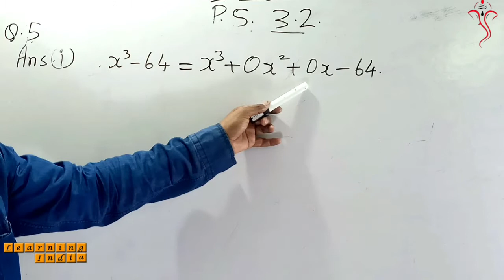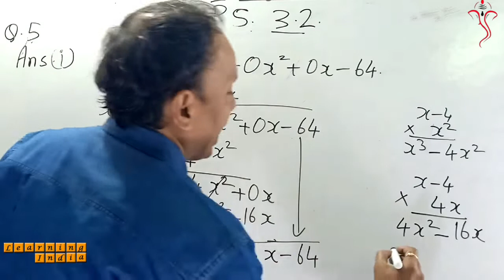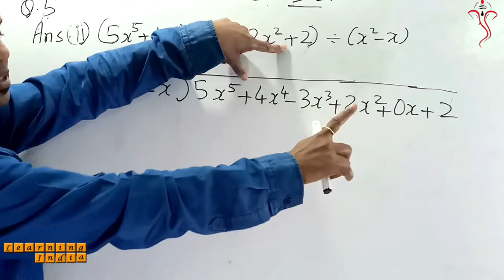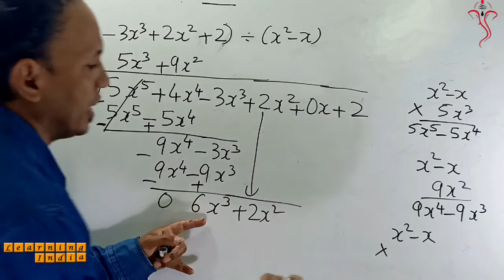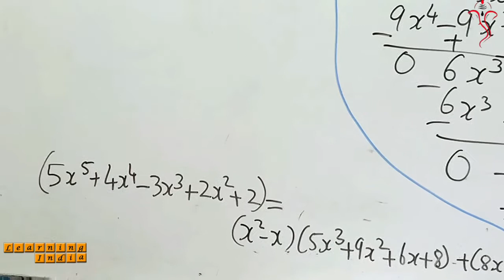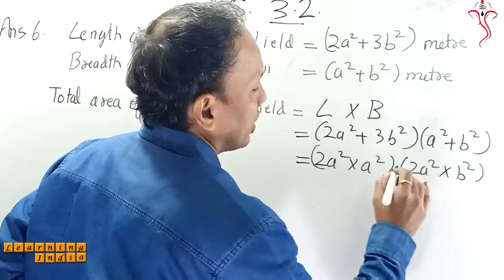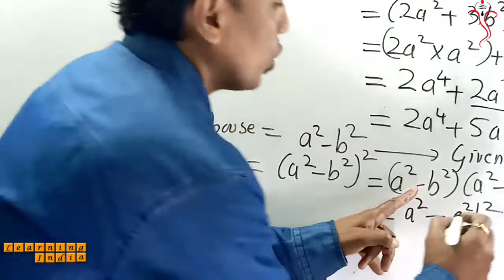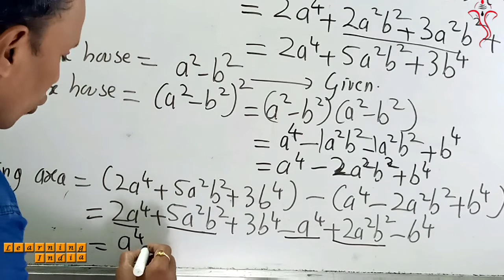P. S. 3.2 - Q 5, 6 - Polynomials - Lesson 3 Class 9th Maharashtra State Board New Syllabus - Maths1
Hello Students,

Practice Set 3.2 - Question 5, 6 - Polynomials - Lesson 3 Class 9th Maharashtra State Board New Syllabus - Maths1

In this video you will about lesson Polynomials and also will learn the types of Polynomials.So watch this video till end and
understand the concept.

We are going to solve all the Practice set in very easy manner. Each Practice set will be explained in very simple and detailed

manner.

Topic Covered

1) Question 5, 6

Watch this video till end and understand the concept.

Maths 1

SETS (Lesson 1)

Real Numbers (Lesson 2)

Maths 2

Basic Concepts In Geometry (Lesson 1)

Parallel Lines (Lesson 2)

Traingle (Lesson 3)

Constructions Of Triangles (Lesson 4)

Quadrilaterals (Lesson 5)

Thanks & Regards
Learning India